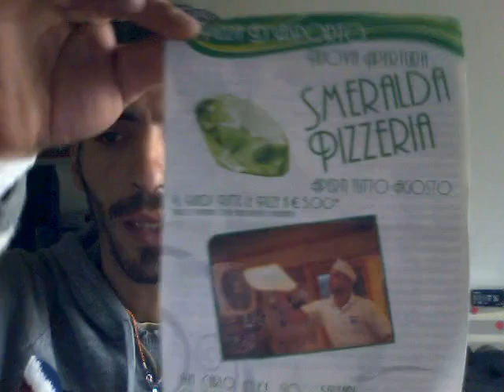Moto rubata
Condividi.